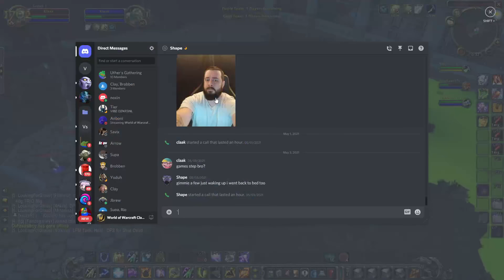Blizzard Made Healing BROKEN!?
Resto Shaman in The Burning Crusade WoW TBC. 2v2, 3v3, and 5v5 with anboni.